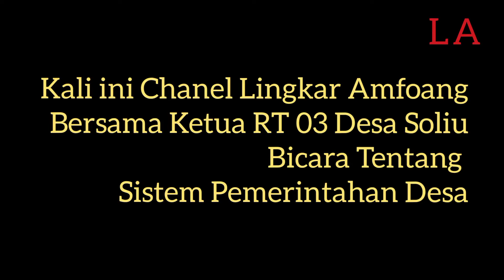Bincang-Bincang Tentang Desa di Amfoang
UU No 14 Tahun 2008 tentang  keterbukaan informasi publik merupakan regulasi yang harus dijalankan oleh setiap pemimpin bila ini tidak dijalankan maka persoalan akan terjadi kerena masyarakat tidak akan aktif dalam mensukseskan segala keputusan yang dibuat oleh seorang pemimpin. Oleh karena  informasi keterbukaan publik merupakan persoalan yang sering terjadi maka melalui diskusi yang dilakukan oleh chanel Lingkar Amfoang bertujuan untuk membangkitkan semangat kritis masyarakat agar masyarakat juga memiliki tanggung jawab dalam mengoreksi pemimpin nya sebab konstitusi menjamin semua ini.